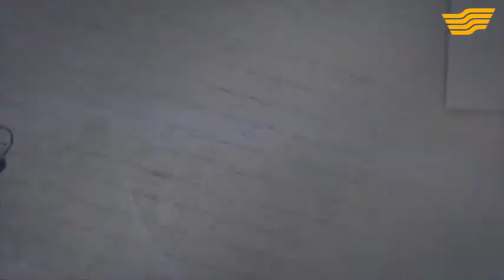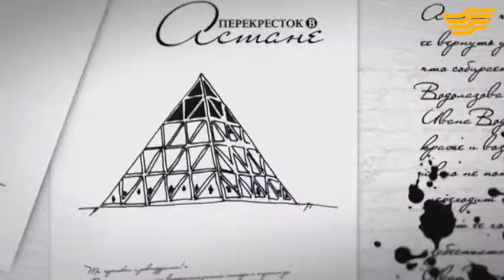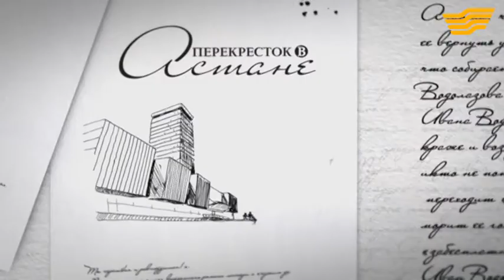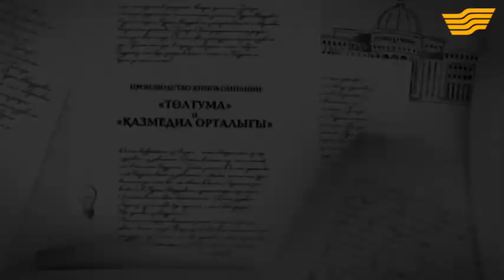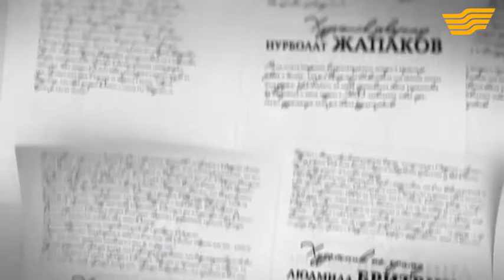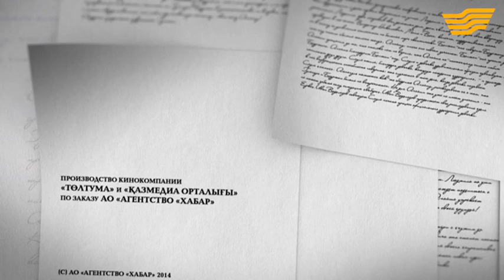«Перекресток в Астане» 37 серия